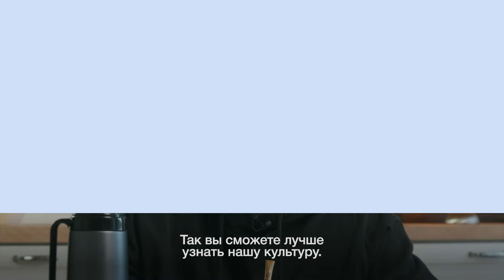Готовим мате с Бенхамином Гарре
Полузащитник «Крыльев» Бенхамин Гарре рассказал об аргентинской культуре питья травяного напитка мате. В этом видео – почему аргентинцы так любят мате, рецепт и советы по приготовлению, а также много нового и интересного.

Билеты на матч с «Зенитом», где болельщиков будут угощать фирменным аргентинским мате